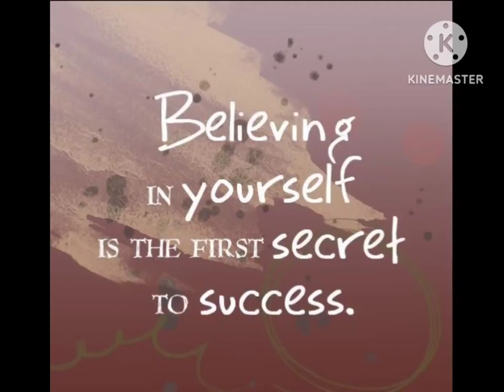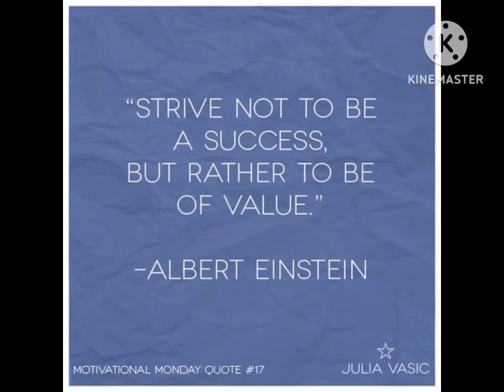Magical Power of Belief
Believing in oneself is the first secret of success.
The great motivator is quite surprisingly the belief that one holds in life.
Get to know the magical power of belief by watching the video.
Presentation by Sreya, 12 B1